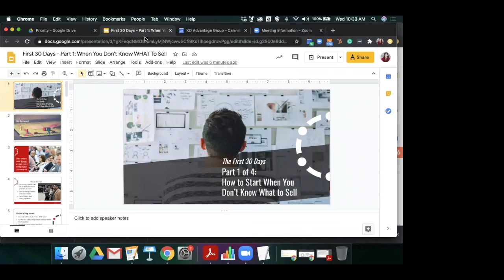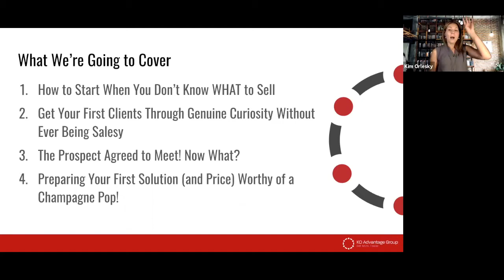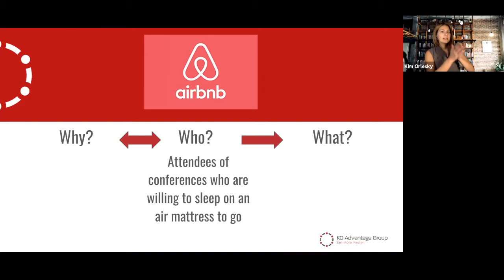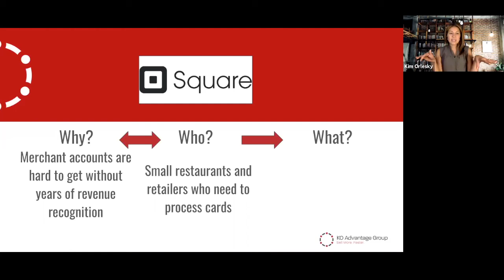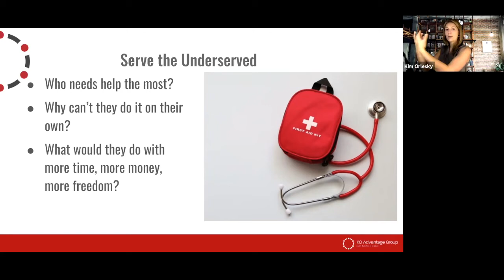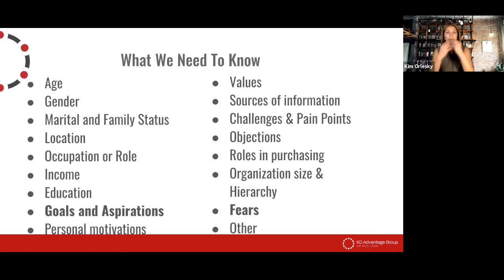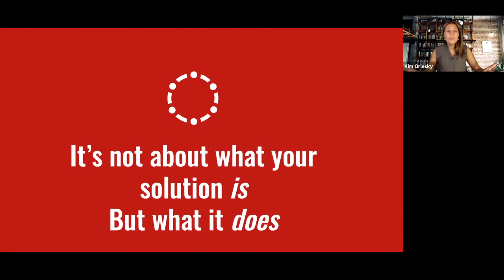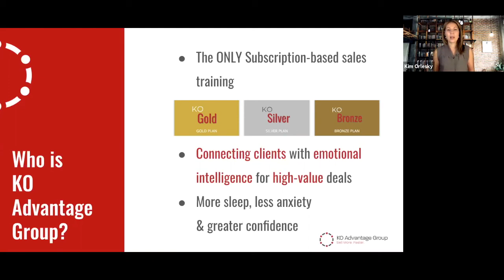How To Start When You Don't Know What To Sell